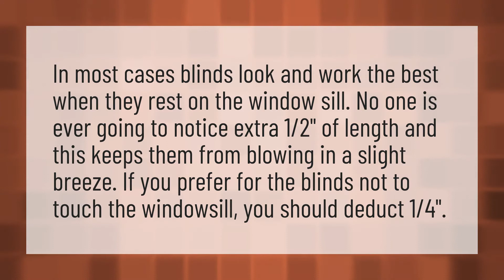Should blinds rest on window sill?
Venetia • Should blinds rest on window sill?